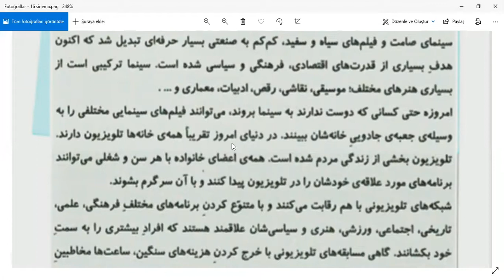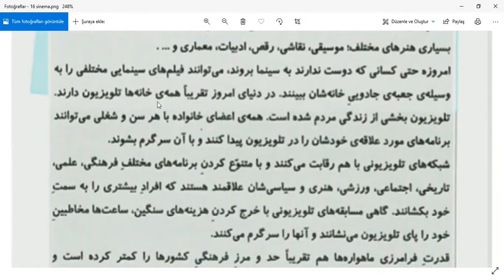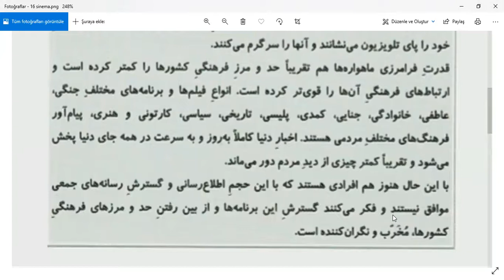Şairane Farsça - İleri Seviye Metinler - 31